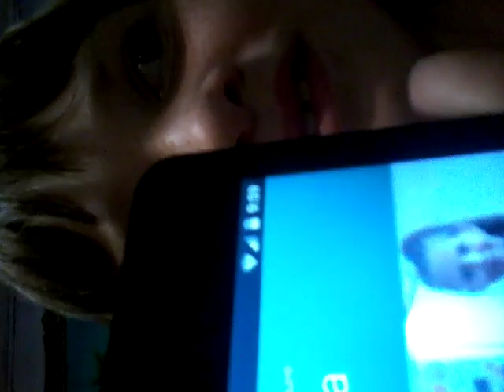Q&A! With stefi!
Eu so verisoara mea am vrut noi doua sa facem un Q&A video, si uitel!